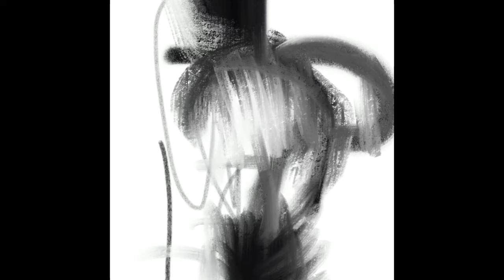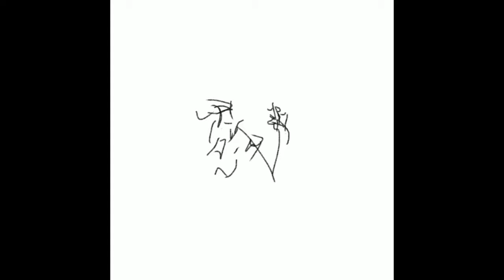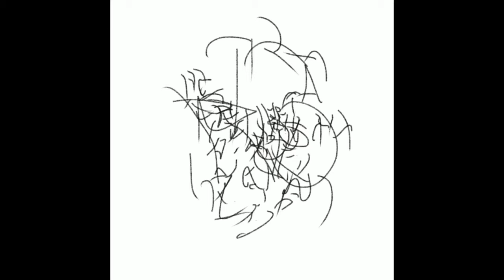John Whipple - The Boy That Liked To Draw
Visual artist John Whipple shares his journey from the boy that liked to draw to the successful multi-disciplinary artist that he is today.

Be inspired by Florida artist John Whipple. He shares his love of creating and his path to become a successful working artist, with detours through graphic design, art cars, and important lessons learned along the way. His insight into the creative process and what it means to be an artist will leave you inspired to create!